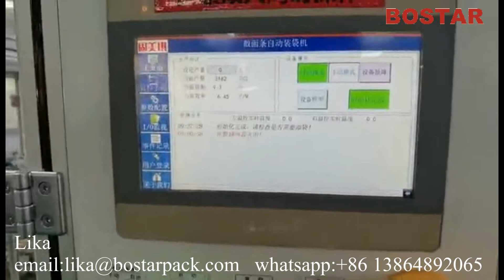BOSTAR Noodle Packaging Machine(with automatic tail folding machine)